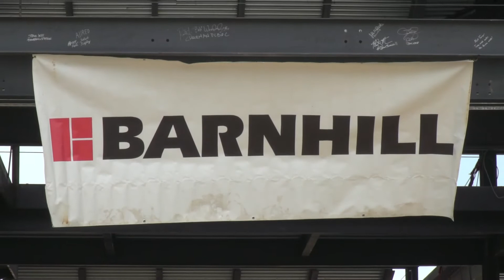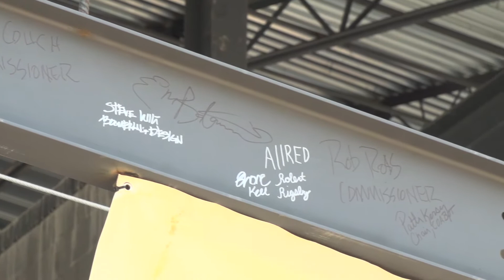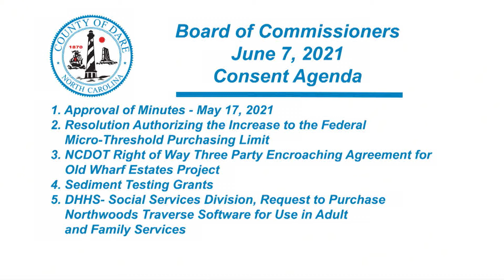June 7, 2021 - Dare County Board of Commissioners Meeting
ITEM 1 Opening Remarks - Chairman's Update 4:59
ITEM 2 Presentation of County Service Pins - June 2021 19:24
ITEM 3 Employee of the Month 22:21
ITEM 4 Public Hearing -- Avon Beach Nourishment 22:23
ITEM 5 Public Hearing - Manager's Proposed FY2022 Budget 34:30
ITEM 6 Public Comments 44:32
ITEM 6A Commissioners' Business & Manager's/Attorney's Business 58:00
ITEM 7 Ted Moseley (Outer Banks Gas and LP) Conditional Use Permit 1:21:17
ITEM 8 Hatteras Island Reserve Subdivision -- Preliminary Plat Review 1:26:49
ITEM 9 DC Tourism Board Request Consent Expenditure from Restricted Fund Event Site Line Item 4525 1:31:49
ITEM 10 DC Tourism Board Request Consent Expenditure from Restricted Fund Capital Improvements Line Item 4503 1:57:52
ITEM 11 Resolution Approving Permit Modifications for Dare County C&D Landfill 1:59:48
ITEM 12 Consent Agenda 2:00:56
1. Approval of Minutes
2. Resolution Authorizing the Increase to the Federal Micro-Threshold Purchasing Limit
3. NCDOT Right of Way 3-Party Encroachment Agreement for Old Wharf Estates Project
4. Sediment Testing Grants
5. DHHS - Social Services Division Request to Purchase Northwoods Traverse Software
for Use in Adult and Family Services
ITEM 13 Board Appointments 2:01:43
1. Juvenile Crime Prevention Council
2. Manns Harbor Community Center
3. Rodanthe-Waves-Salvo Community Center
4. Land Transfer Tax Appeals Board
5. Upcoming Board Appointments